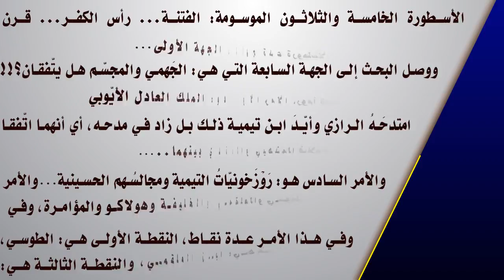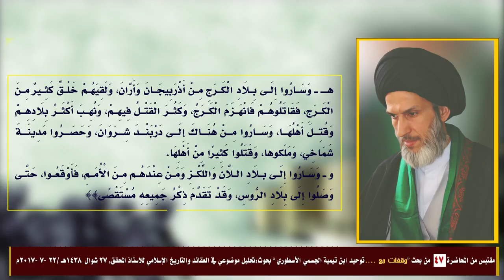الغزاة ينهبون بلاد الإسلام أمام أعين التيمية الانهزاميين!!!